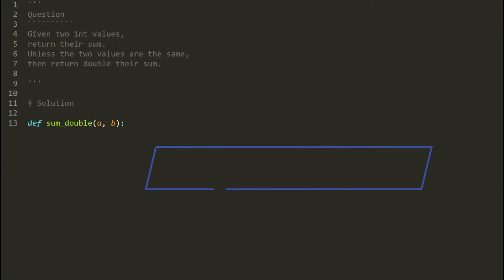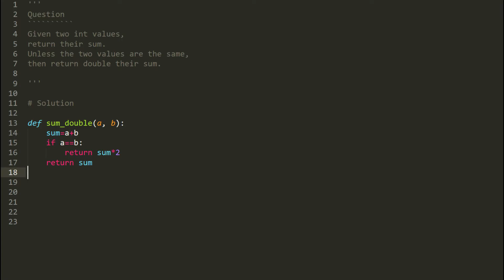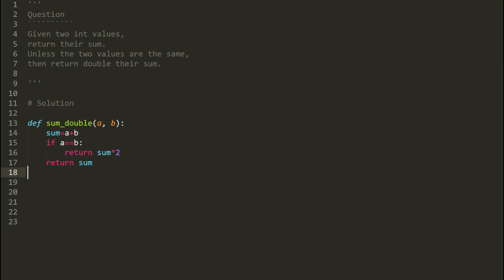Logic building in Programming | Q-3 | Problem solving | Basics 👉👉 Advanced 🔥🔥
In this video series we will solve some easy/complex problems related to programming
these problems can be solved in any programming language

IT IS MY SMALL TRY TO IMPROVE ( warmup for brain ) LOGICAL THINKING OF EVERY PROGRAMMER

TRY TO SOLVE IT BY YOUR SELF BEFORE SEEING THE SOLUTION

If you have any questions or suggestions, please share with me
I will try my best to learn and share with everyone ☺️